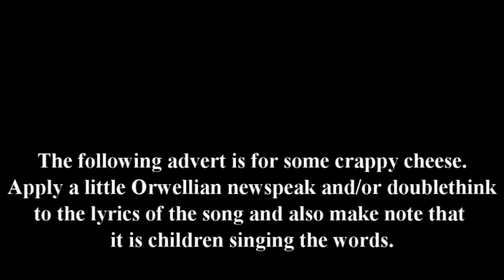KIDS - babybel says 'get in line!'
this is just a sliver of an opinion so please take it as so.
call me crazy if you want, but to me, this is a possible example of programming via advertisments.
it's not uncommon for things to have more than one meaning in this day and age. i guess it depends on your outlook and perceptions of the world around us that determines what we can and cannot see...
after all, society's controllers will always seek to inject behaviour modifications into the young because it's just easier to do so.
school starting ages are getting younger too. cause for concern. ? it depends on how you see things i guess...